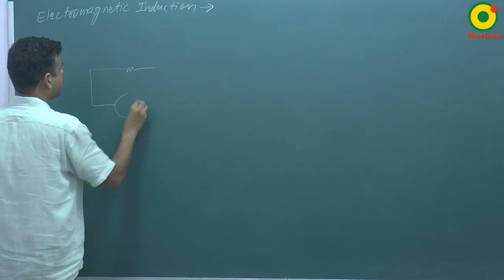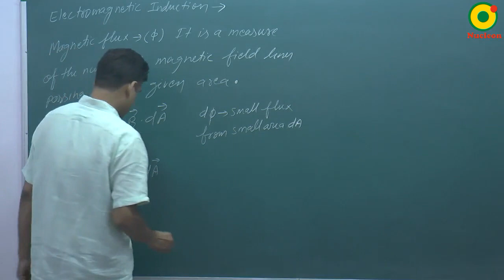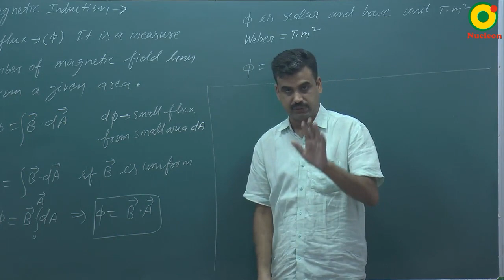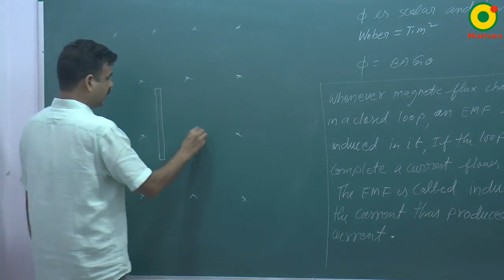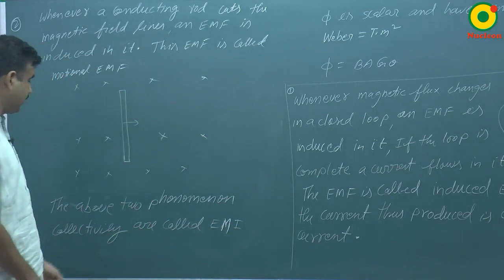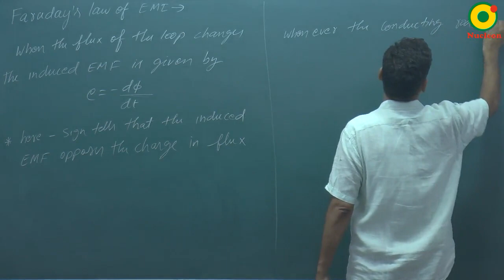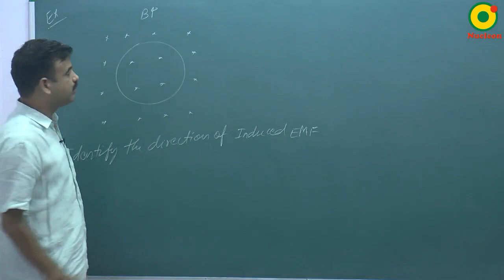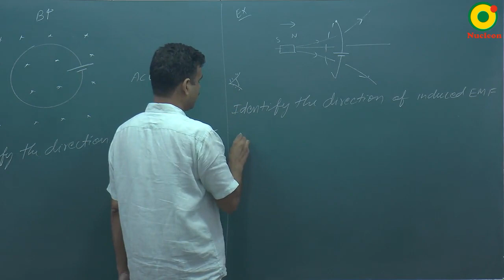Electomagnetic Induction-01 By RS Sir B.Tech IIT Kanpur @ NUCLEON IIT JEE / NEET PHYSICS KOTA